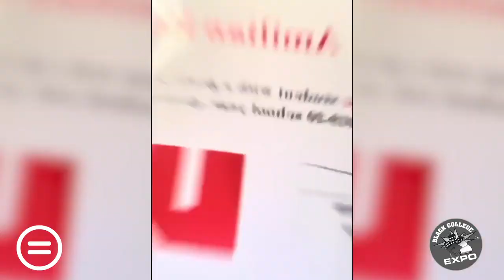2020 High School Black Graduation: Rites of Passage